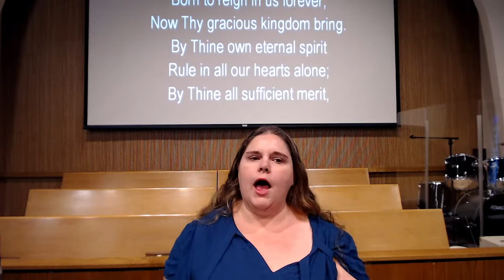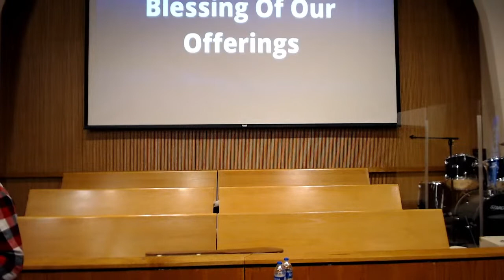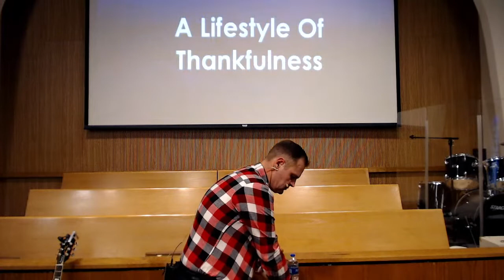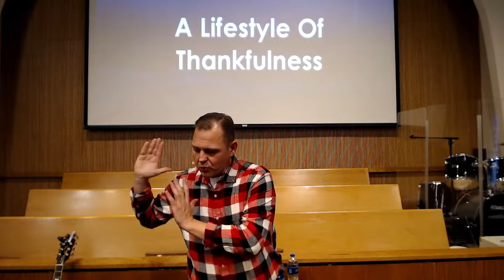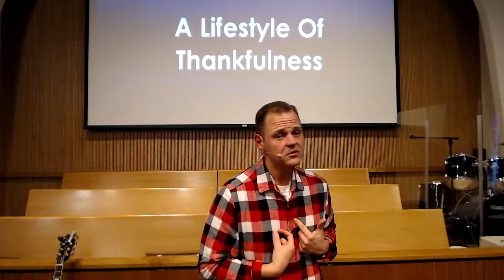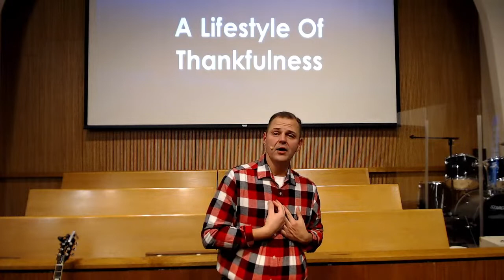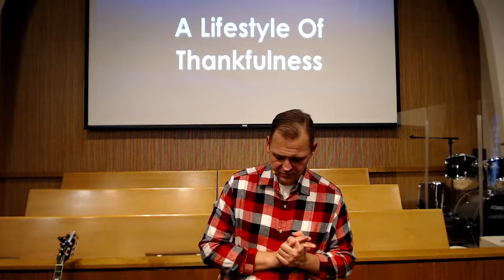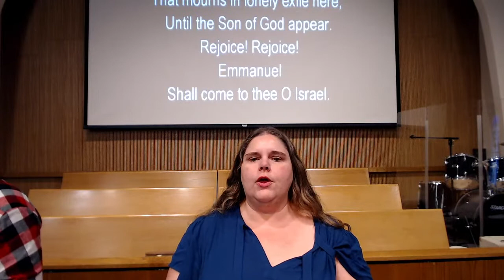Midweek Refuel November 30